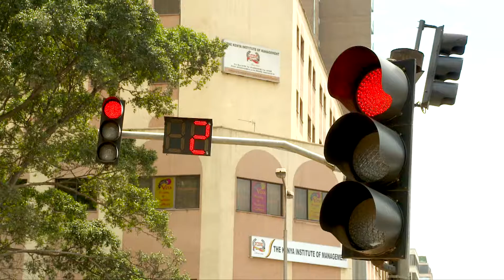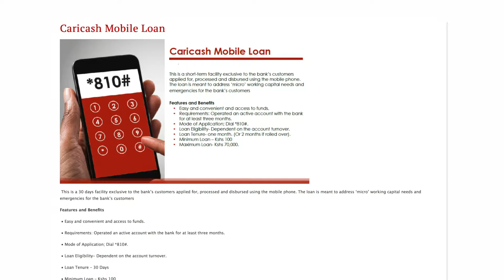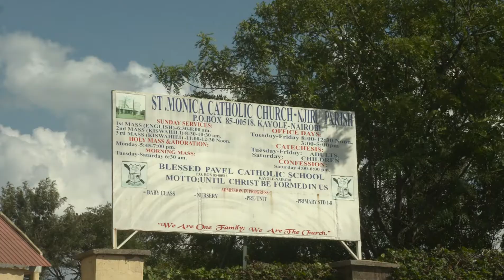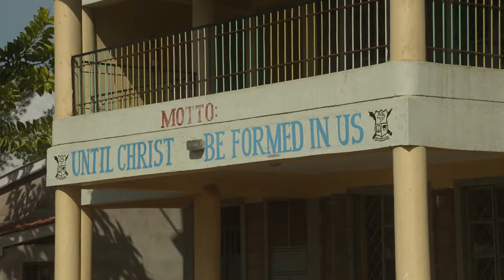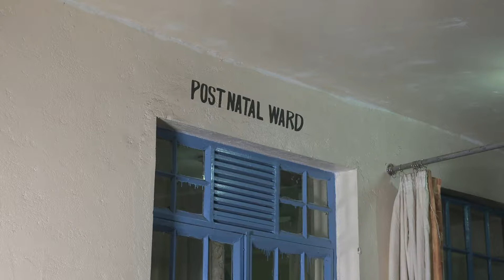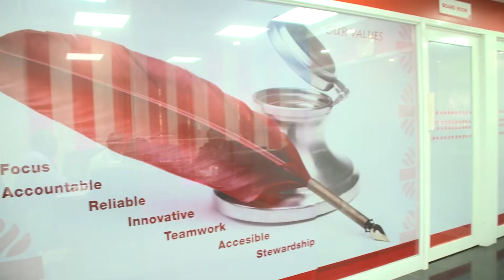The New Dawn: Caritas Microfinance Bank Journey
Caritas Microfinance Bank is licensed and regulated by the Central Bank of Kenya to offer Microfinance Banking Services Countrywide. We offer a full range of innovative and customized financial solutions.

Vision - The household bank that adds value to all.

Mission - We are an ethically driven microfinance bank that seeks to exceed customer expectation by providing convenient and innovative financial solutions while growing shareholders value.

Core Values
- Customer Focus
- Accountable
- Reliable
- Innovative
- Teamwork
- Accessible
- Stewardship and Professionalism

Delivery Channels and Services:
- Branches
- Mobile Banking
- ATM Debit Cards
- Internet Banking
- Agency Banking
- Mobile Lending
- Savings and Current Accounts
- Loans
- Bancassurance

The Bank was awarded the Fastest Growing Microfinance Bank by Think Business Annual Banking Awards 2018.